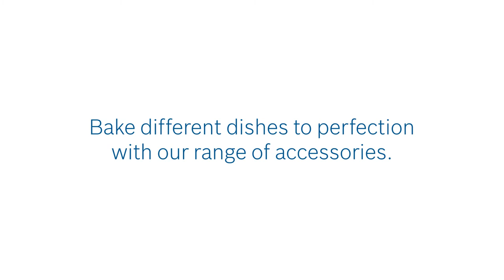Accessories to optimise the performance of your Bosch Oven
Learn more about the different accessories you can use with your Bosch Oven to whip up delicious food!

Congratulations on purchasing your Bosch Oven!

This video - also known as the ‘Accessories’ segment - shows you how you can optimise the performance of your Bosch Oven!

This first part – also known as the ‘Caretips’ segment - advises you on what not to do with your Bosch Oven.

The second segment – ‘Quickstart’ - shows you how to get your Bosch Oven started in a jiffy.

The final segment – ‘Tips’ – shows you how you can get the most out of your Bosch Oven!

Get your evergreen dose of lifestyle inspiration (recipes, articles and tips)